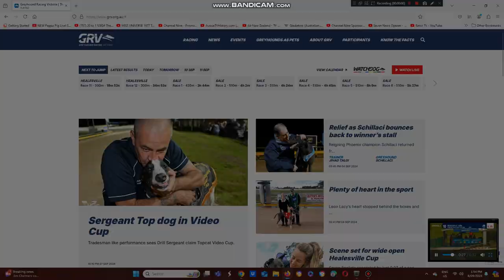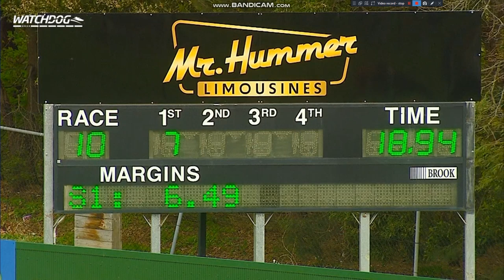2024 Healesville Cup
The Jacqueline Greenough Trained Mile A Minute Wins The Group 2 $40,000 Healesville Cup At Healesville From Box 7 This Afternoon.